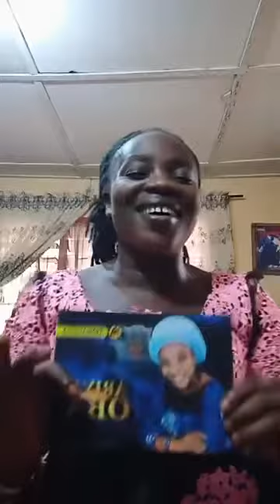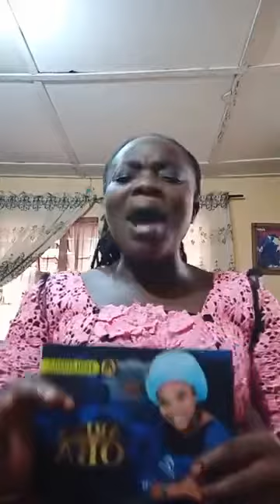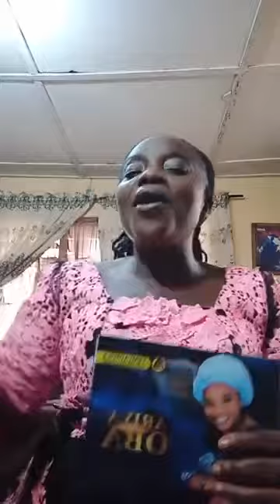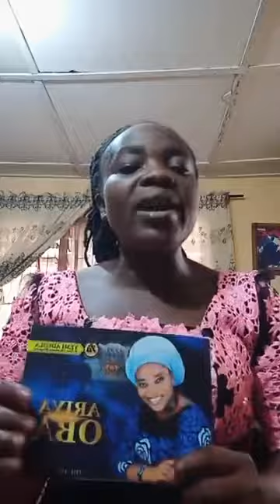FAMILY MATTERS! IT MATTERS!!! Topic: WHY SOME WOMEN HATE SEXUAL INTERCOURSE. March 24, 2020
Christian Family Matters
Our text: 1 Corinthians 7:5  Defraud ye not one the other, except it be with consent for a time, that ye may give yourselves to fasting and prayer; and come together again, that Satan tempt you not for your incontinency.